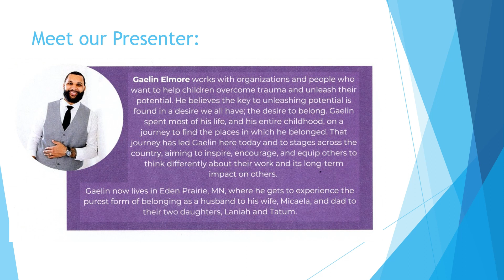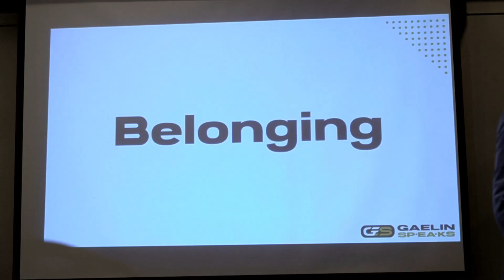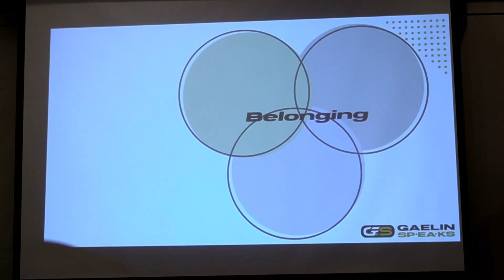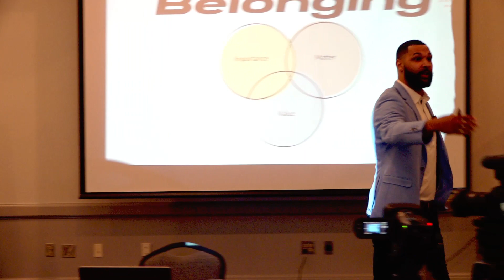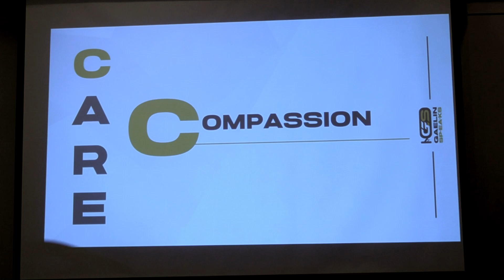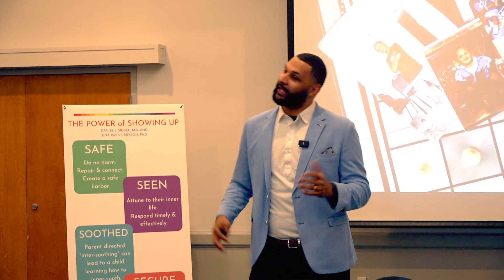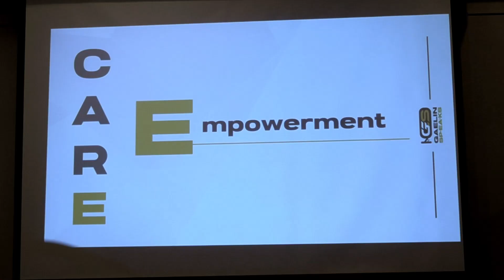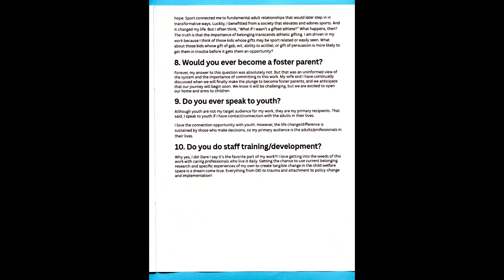Gaelin Elmore | “Be the Diference”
First Five  holds the copyright to his presentation. The information is under copyright. Prohibited the partial or total reproduction of this video and any download under any circumstances.

Mendocino County 2023.
STATE OF THE CHILD SUMMIT: Infant & Early Childhood, Mental Health.

Our team at First 5 Mendocino is grateful for the Title IV-E grant funds, which have allowed us to provide this State of the Child Summit. These funds are specifically allocated to providing training and support for professionals who work within Mendocino County organizations that work with foster youth and/or youth who are at-risk of entering the foster care system.